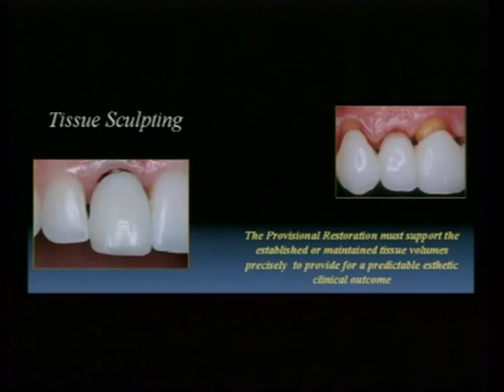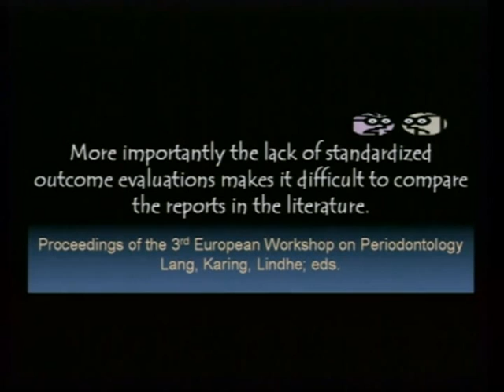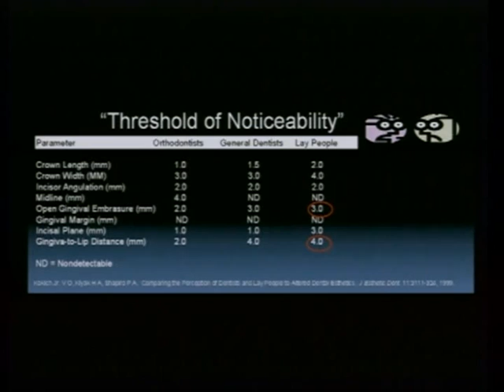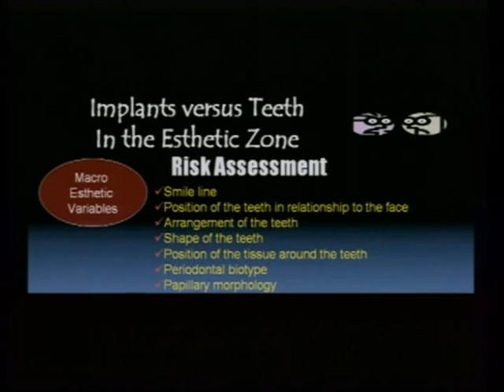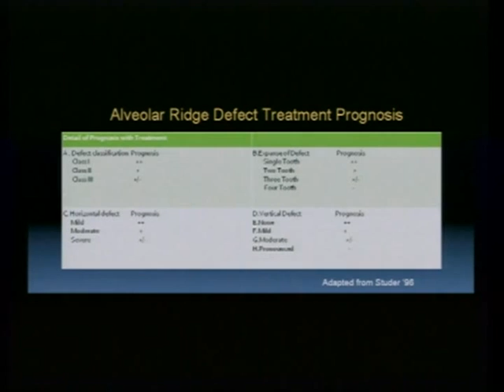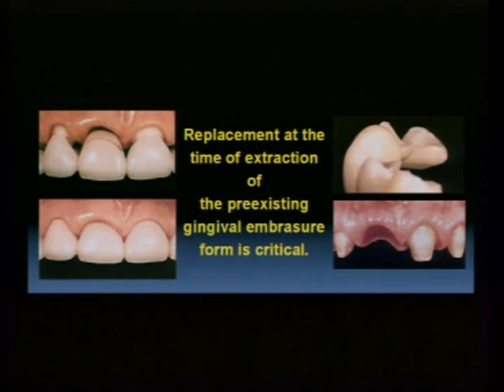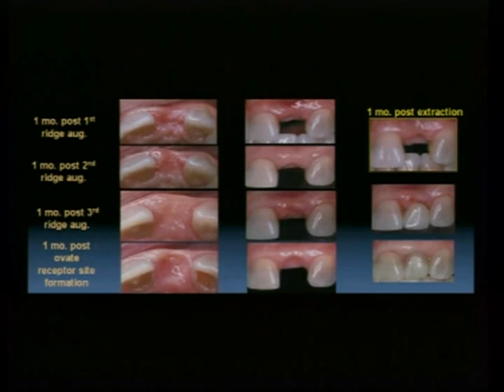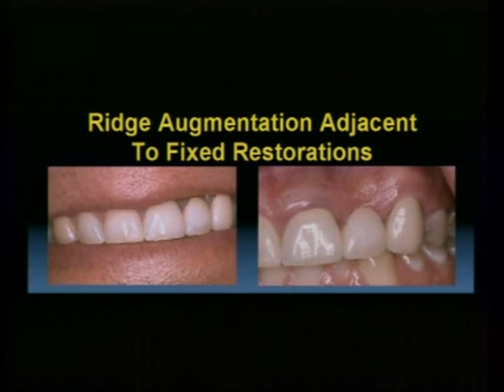Soft Tissue Augmentation to Enhance the Prosthetic Outcome by E Todd Scheyer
In this lecture Dr E Todd Scheyer will discuss the soft tissue augmentation techniques available to optimize prosthetic outcome.

This lecture was presented at the annual meeting of the American Academy of Periodontology, September 12-15, 2009, Boston MA.

For more information on tissue engineering, growth factors, and periodontal plastic surgery, please